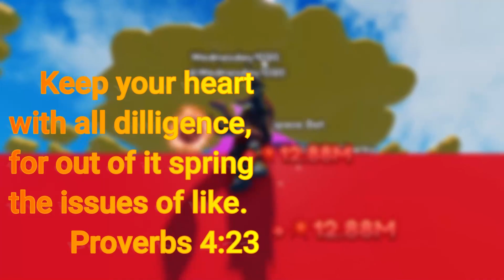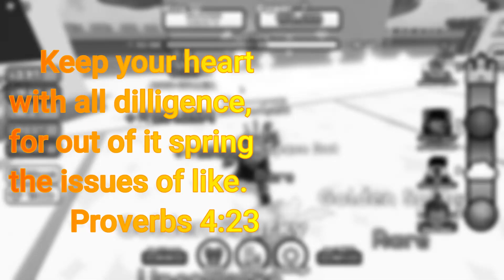Will I get Super High on Roblox Super Dunk!!!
Welcome to my new gaming channel. Hello, I'm Red-Light house. Make sure you check out WACKY WEDNESDAY SERIES every Wednesday where I play SILLY games to make you smile.
Don't Forget to come back for WACKY WEDNESDAY SERIES where I play silly games.

I can do all things through Christ who strengthens me. Philippians'' 4:13